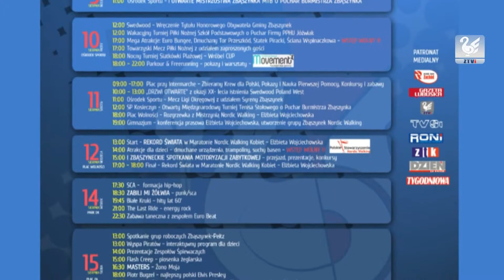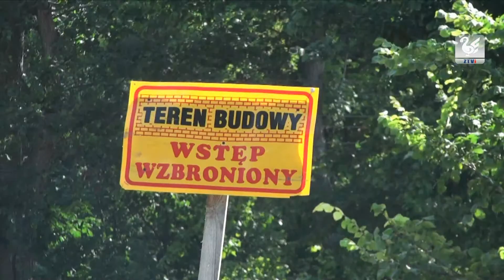Wiadomości lipiec 2012